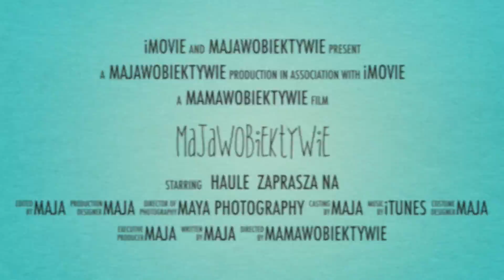ootd kwiecien 2014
lakier Essie: 249 Go Ginza
makijaz: Naked 3
Zapraszam na moje blogi oraz pozostale konta Youtube:

Facebook fotografi ciazowej i dzieciecej:  Maya Photography, Galway

Pozdrawiam

Maja